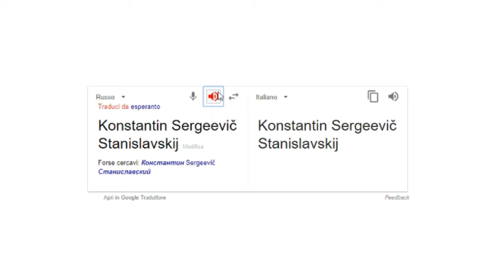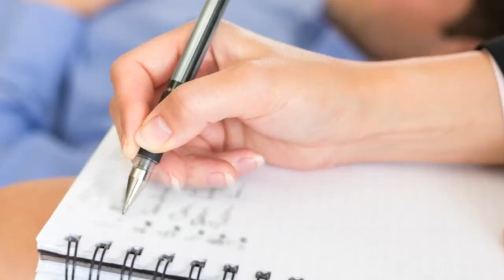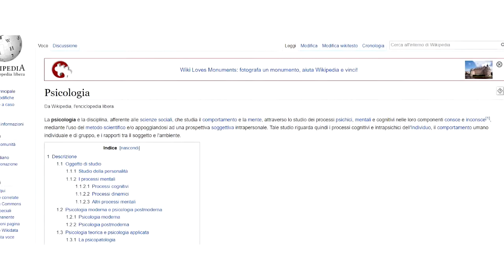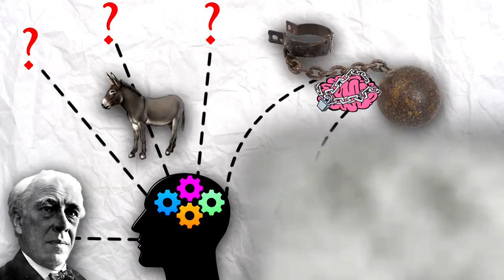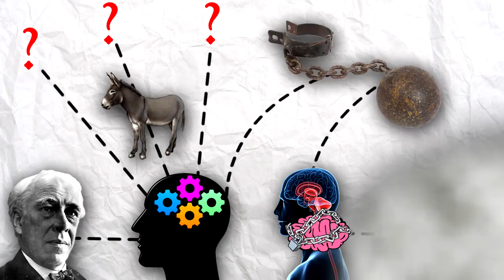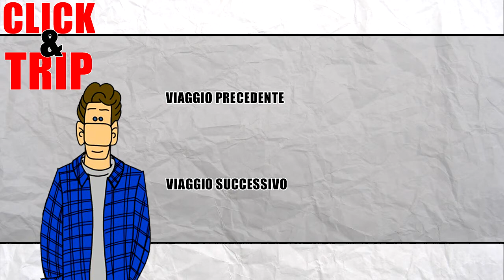L'EFFETTO LUCIFERO - Click&Trip #23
Spero di non aver offeso nessuno con le mie parole irriverenti.
Spero di non aver offeso nessuno con le mie battute deprimenti.
Spero di non aver offeso nessuno perché se non commenti, poi mi senti.
Yo!